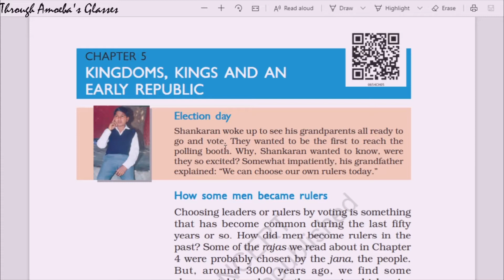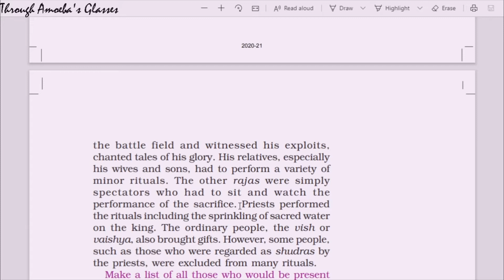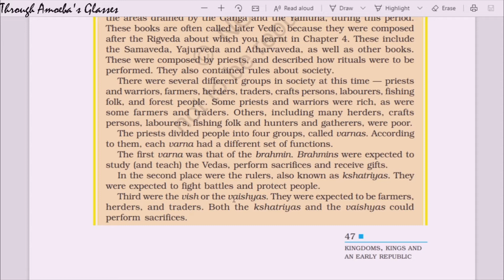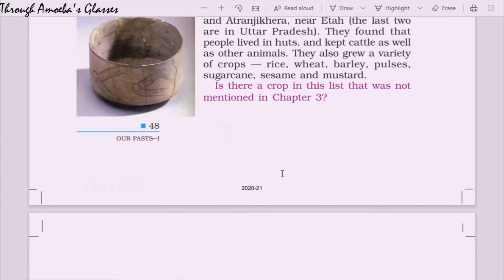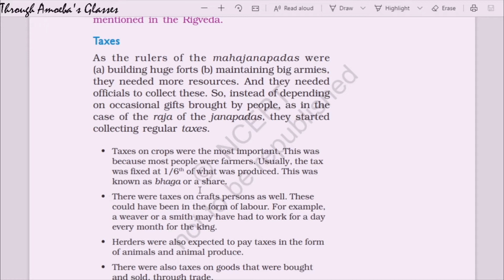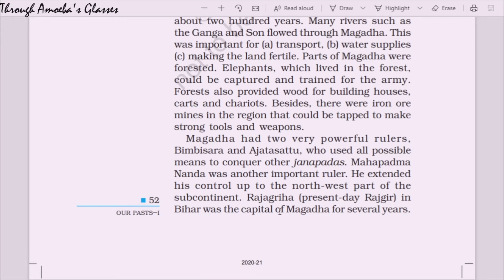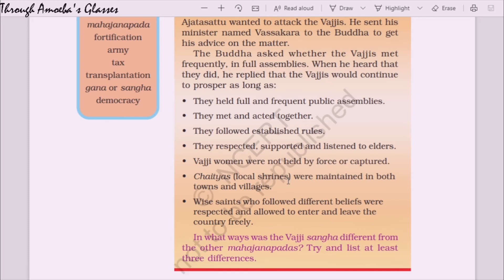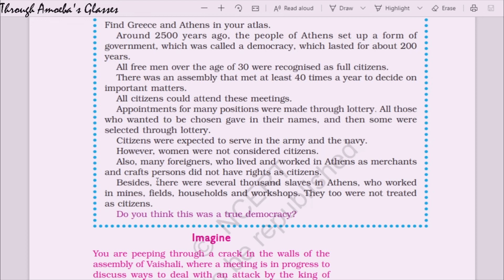HISTORY| CLASS 6| CHAPTER 5| KINGDOMS, KINGS AND ANEARLY REPUBLIC(Reading) |NCERT | UPSC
Reading the CHAPTER 5 of Class 6 NCERT textbook OUR PASTS-I
(KINGDOMS, KINGS AND AN EARLY REPUBLIC)

Keep reading ❤❤
*please ignore my mistakes*